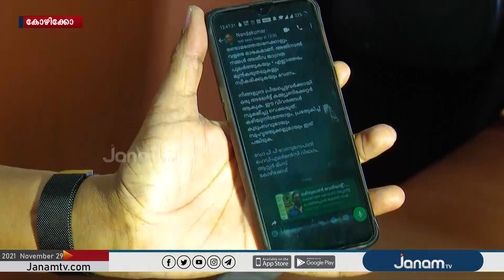ഒമിക്രോൺ വൈറസിനെച്ചൊല്ലി തന്‍റെ പേരിൽ പ്രചരിക്കുന്നത് വ്യാജ സന്ദേശം; ഡോ. പി പി വേണുഗോപാൽ